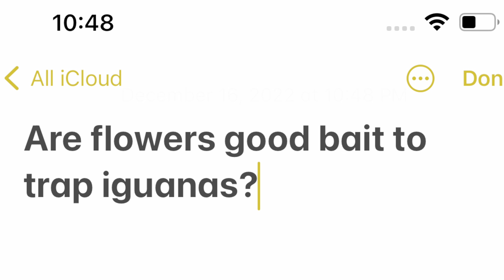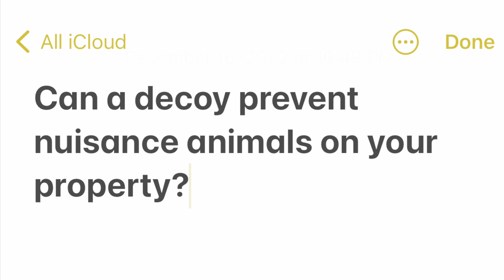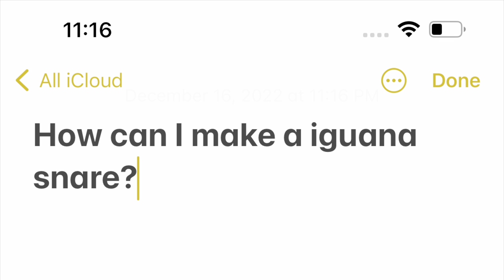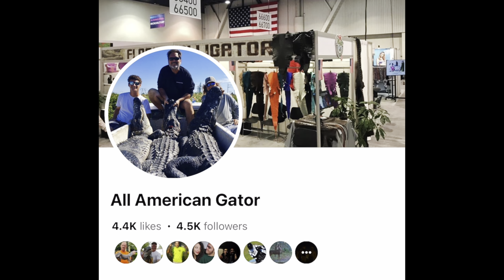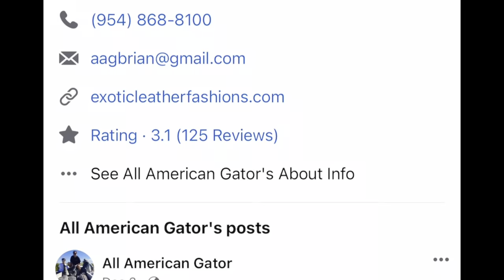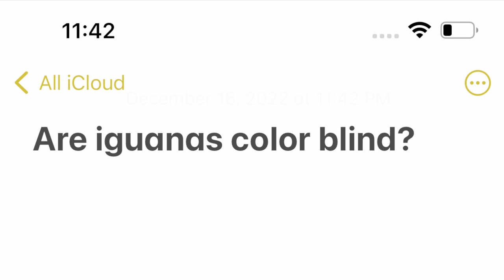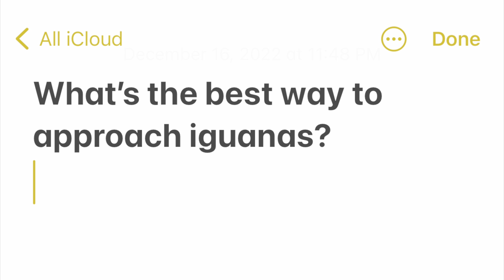Day 22 - Florida Man Traps invasive iguanas with FAKE FLOWERS! iguanas take over Trailer Park!